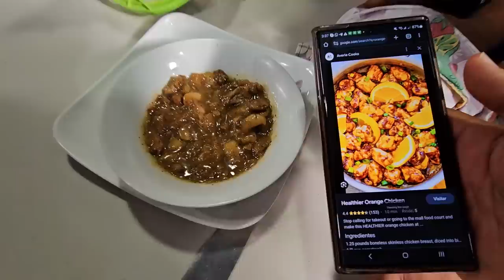Los bichos no perdonaron a Angie y le dieron una gran acabada por el plato, casi la hacen llorar.